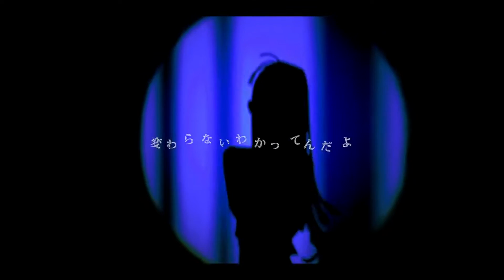【Jordan Forester】レディメイド 【歌ってみた】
Heck yeah, moah Japanese covers.
Wanted to cover this song for a while, but I had no idea for polish lyrics. So I sung it in Japanese. Oh welp.
Original Song by @THREEE_0303 , @Ado1024
Video by ヤスタツ
Cover by Jordan Forester